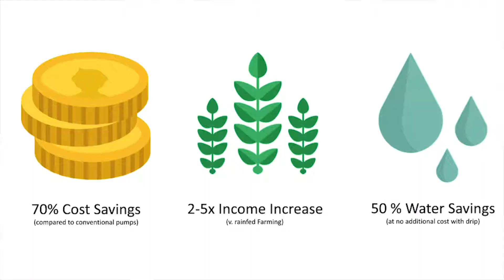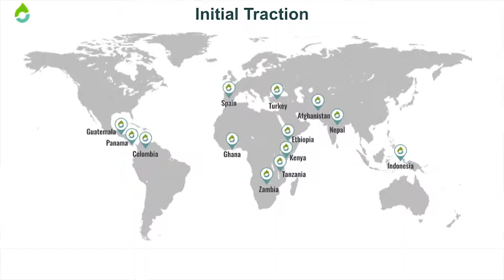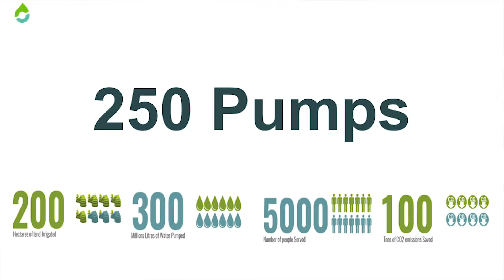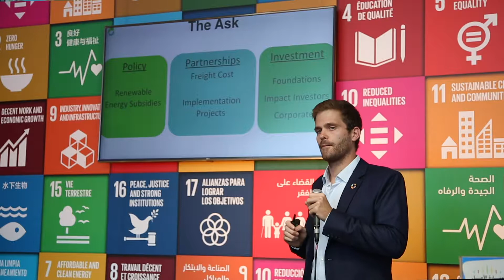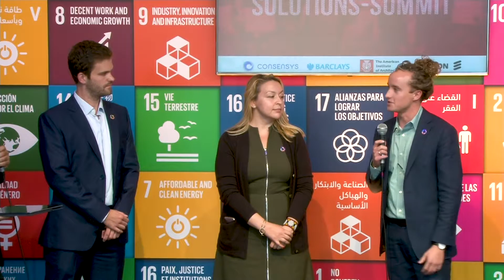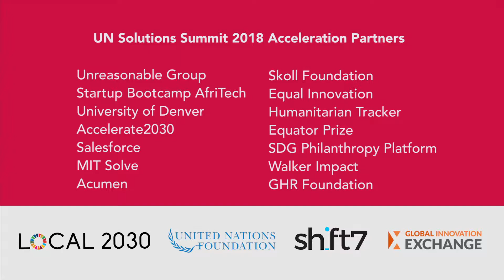aQysta Barsha Pump - UN Solutions Summit 2018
Solutions Summit is an annual catalytic gathering at UN Headquarters in New York during UN General Assembly high-level week in September. This initiative lifts up and advances the work of exceptional teams who are already developing innovative solutions that address the Sustainable Development Goals (SDGs). aQysta Barsha Pump was selected as one of the 10 solutions for Solutions Summit 2018.

aQysta Barsha Pump
Innovator: Lennart Thore Budelmann- Co-Founder
Netherlands

About 1.6 billion people in the world live in areas of economic water scarcity, caused by a lack of infrastructure or a lack of access to technologies access water, despite having physical water resources available. Reliable irrigation systems can be a life-changing tool for all farmers, especially small-holders, who can cultivate year-round without having to depend on rainfall and increase their yield and income by 3 to 5 times. To help achieve this goal, Lennart Thore Budelmann co-founded aQysta, a start-up developing and deploying water pumps that operate without fuel or electricity. aQysta's Barsha Pump (Barsha means rain in Nepalese) utilizes energy from flowing water sources such as rivers or canals to pump water up, without requiring any fuel or electricity. Thus, the pump runs on zero operating costs and does not emit any greenhouse gases. The Barsha pump is propelled by a waterwheel, making it suitable for use in a wide range of rivers and canals, without the need for infrastructure. The Barsha Pump is designed as an assembly kit, so that it can easily be put together without the need for specialized knowledge or tools. To date, more than 200 units of Barsha Pumps have been deployed across 13 countries globally and in the next 5 years, aQysta aims to sell 12,000 units and reduce more than 50,000 tons of CO2 emissions.

Solutions Summit is co-organized by shift7, UN Foundation, UN Local2030 and Global Innovation Exchange. It involves lightning talks by innovators and entrepreneurs selected through an open, participatory process, as well as in-person accelerator sessions and social media interaction with several acceleration partners helping to scale the work of the solution-makers.

We thank our acceleration partners for their time, guidance and commitment to supporting the innovators, including Accelerate2030, Acumen, Equal Innovation, Equator Prize, Humanitarian Tracker, MIT Solve, Salesforce, SDG Philanthropy Platform, Skoll Foundation, Sustainable Development Solutions Network (SDSN), Startup Bootcamp, University of Denver, Unreasonable Group, Walker Impact, World Bank Connect4Climate.

Thank you to the UN Solutions Summit 2018 sponsors for supporting travel for the solution-makers, and event production:
American Institute of Architects, Barclays, Ericsson, Google, Schmidt Ventures, Consensys.

The first Solutions Summit in 2015 immediately followed the adoption of the SDGs by all UN Member States. It showed that people already have extraordinary solutions in progress to our most complex challenges. Today the Solutions Summit format has been adopted around the world for gatherings to help solve local and global challenges.